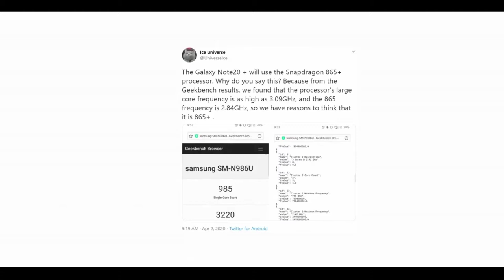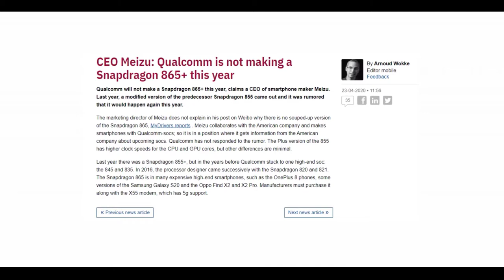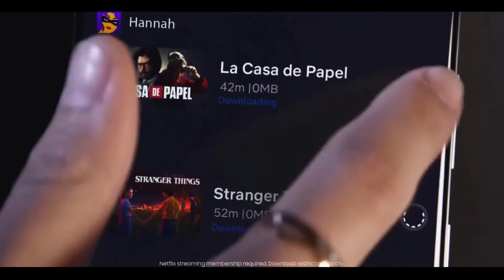Samsung Galaxy Note 20 - I CAN'T BELIEVE THIS HAPPENING!!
Samsung Galaxy Note 20 So recently there was a benchmark leak of the Samsung galaxy note 20+ that suggested we would see in the overclocked version of the snapdragon 865+ with over 3 GHz of clock speed highs.